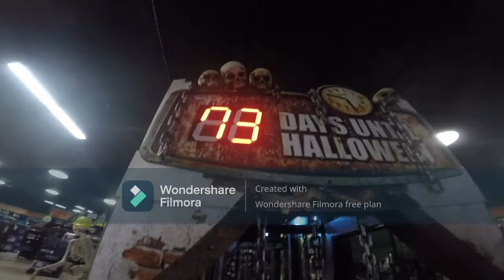Spirit Halloween Flagship Store, Egg Harbor New Jersey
in Spirit Halloween Flagship Store, Egg Harbor New Jersey